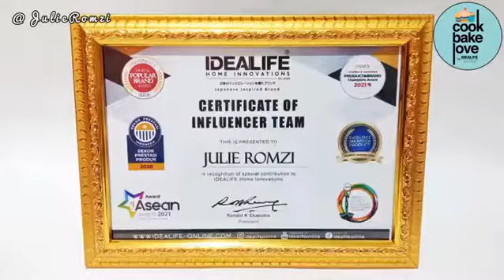IFU MIE SIRAM - IDEALIFE MULTIFUNCTION PAN IL 24MP, KITCHEN SPATULA TOOLS IL-172A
BY : @JULIEROMZI

IFU MIE SIRAM 🍜🍜

Masak Ifu Mie yukk!
apalagi cuaca mendung gini, cocok banget makan yg panas panas kriuk 😋 Bahannya juga gampang, seadanya dirumah aja 😁

Peralatan masak yg aku pakai semuanya produk @idealifeonline_

🍀Yg terbaru aku punya Multifunction Pan IL 24MP
Ini bisa utk goreng, kukus dan masak. Praktis banget goreng2 krn sdh ada basketnya, juga bisa dikaitkan ke pan utk meniriskan minyak😍

🍀KnifeSet IL-163S
-Full Stainless tanpa sambungan.

🍀Kitchen Utensils Spatula Tools IL-172A dengan harga sangat terjangkau, terdapat 23pcs tools.
Komplit banget !

IFU MIE SIRAM
ala @julieromzi

Bahan :
1 lembar mie telur
Sayuran sesuai selera
( brokoli, wortel, kol )
5 ekor udang
5 buah baso
5 buah sosis
1 butir telur (tp aku skip)

Bumbu :
Lada, kaldu bubuk secukupnya
1 sdm saus tiram
1 sdm saus tomat
1 sdm saus cabe
1 sdm minyak wijen
1 sdm penuh maizena, larutkan
Air secukupnya

Bumbu iris :
1/2 siung bombay
2 siung bawang putih
Rawit, jika mau pedas.

Cara memasak:
1. Potong semua bahan sayur, cuci bersih.
2. Rebus mie telur sampai matang. Tiriskan.
3. Lalu goreng mie, bentuk spt saringan. Bisa juga saringan bulat.
Goreng sampai garing. Angkat tiriskan.
4. Tumis bumbu yg sdh di iris, masukkan Baso, udang, sosis dan sayuran. Tuang air Lalu bumbui.
5. Masak hingga matang.
6. Tuang maizena, aduk sampai mengental. Koreksi rasa, angkat.
7. Siram diatas mie goreng tadi.

Sajikan selagi panas ya...
Enak kriuk kriuk dan gurih 😋